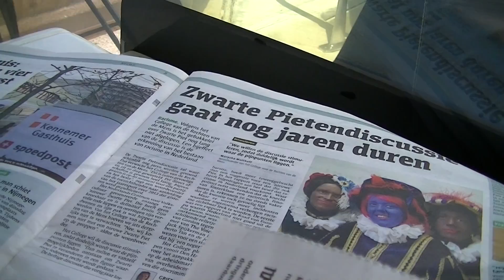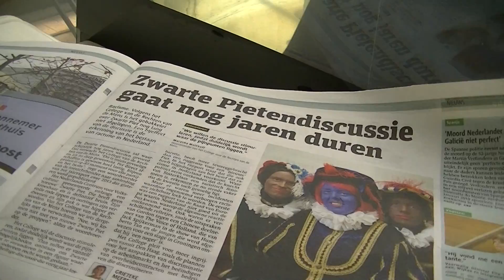Black peter (Zwarte piet) discussion in the Netherlands